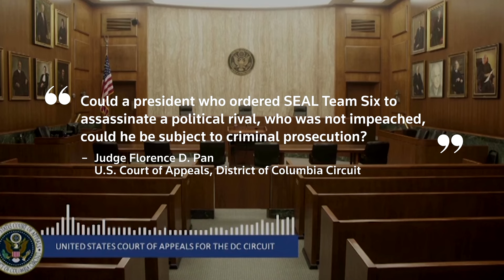Judges question Trump's immunity claim in election case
US appeals court on Tuesday questioned Donald Trump's claims that he is immune from criminal charges for trying to overturn the 2020 election, and the former president threatened to prosecute Joe Biden if he returns to the White House.

Video: Reuters